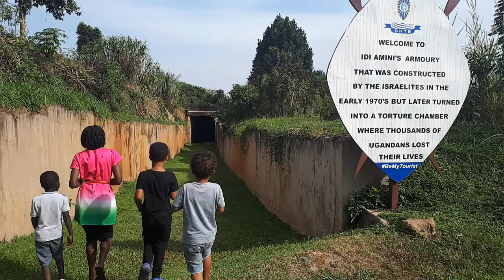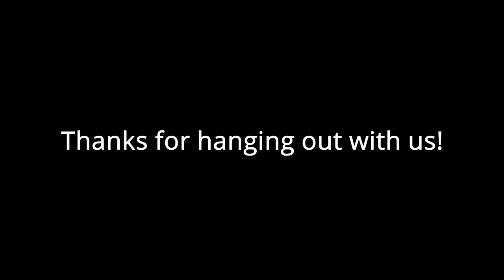My Beautiful Ugandan Life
This video is just a collection of the fantastic adventures that the kids and I have taken over the past month. Special thanks to Neil, for remembering to film when I'm clinging on for dear life with both hands, and Bethany, for her awesome camerawork.

Horse riding lessons at Bushbaby Lodge, ziplining at Griffin Falls Camp in Mabira Rainforest, Kabaka's Palace at Mengo in Kampala, Ndere Cultural Center, and Ssezebwa Falls.

00:00 Montage Intro
01:07 Bushbaby's New Horse!
02:36 Zipline!
04:01 Kampala
05:23 Sunrise
06:33 Ssezebwa Falls